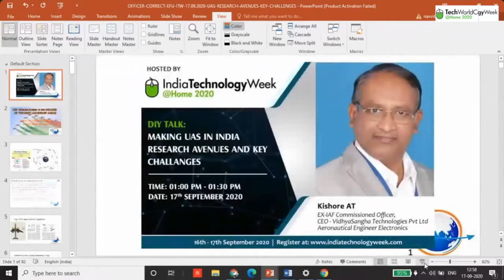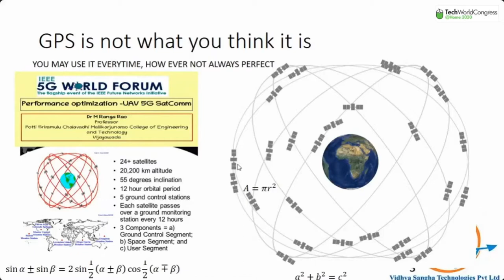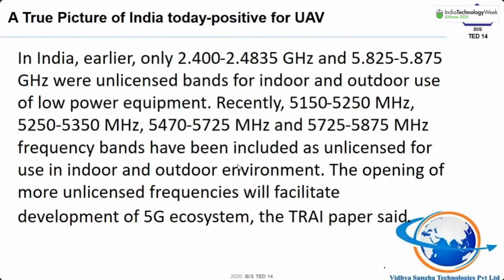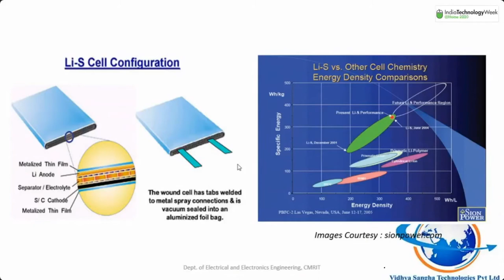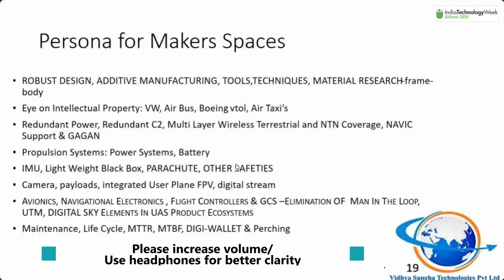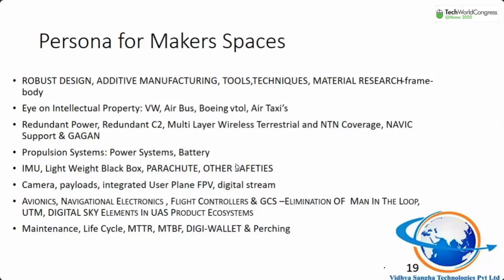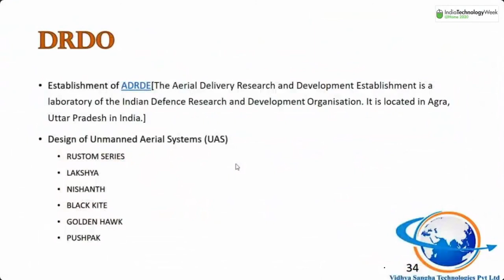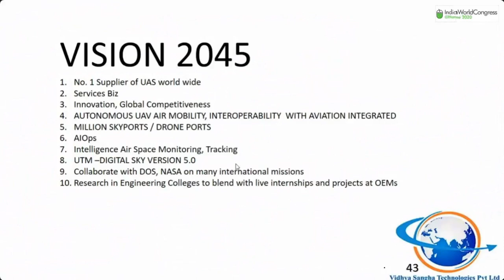Making UAV in India Research Avenues and Key Challenges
With growing civil aviation, how can India make the best use of these UAVs?

Kishore AT elaborates on all aspects related to UAVs in this DIY Session..

Chapters
0:00 : Introduction
1:45 : GPS
4:00 : Rotation of satellites
10:02 : UAV in India
11:37 : Energy Storage for UAVs
15:40 : Scope for improvement
17:12 : Brushless DC Motor
18:32 : Standard for India
19:35 : Being ready
21:35 : Basics of UAV
26:22 : Considerations
27:35 : NaVIC enabled chipsets
29:10 : Sensors and payloads
30:03 : Communication and power source
30:59 : MicroUAV
31:39 : Indias effort in this field
37:06 : Q&A